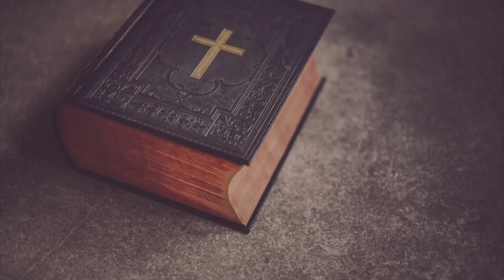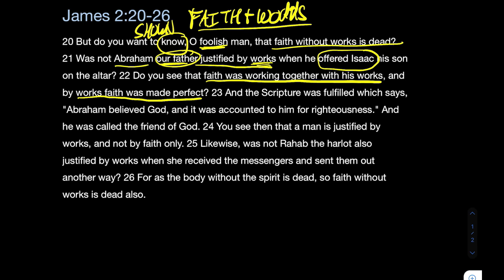James 2:20-26: Faith Like Abraham and Rahab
Do you want to be shown, you foolish person, that faith apart from works is useless? Was not Abraham our father justified by works when he offered up his son Isaac on the altar? You see that faith was active along with his works, and faith was completed by his works; and the Scripture was fulfilled that says, “Abraham believed God, and it was counted to him as righteousness”—and he was called a friend of God. You see that a person is justified by works and not by faith alone. And in the same way was not also Rahab the prostitute justified by works when she received the messengers and sent them out by another way? For as the body apart from the spirit is dead, so also faith apart from works is dead.
James 2:20-26